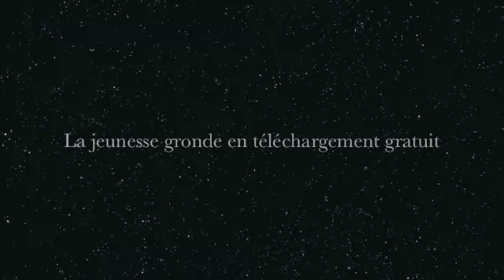Le Trottoir d'en face - La jeunesse gronde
La jeunesse gronde en live à la moutète le 9 avril dernier avec les jeunes de l'école de Castétarbes en duo avec les landa's en première partie des Ogres de Barback, moment très fort dans une salle comble...